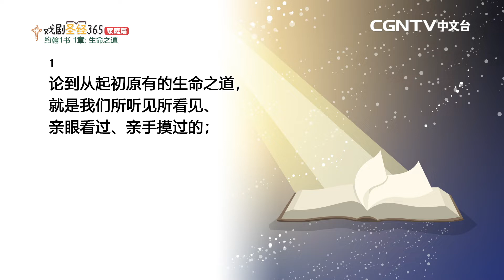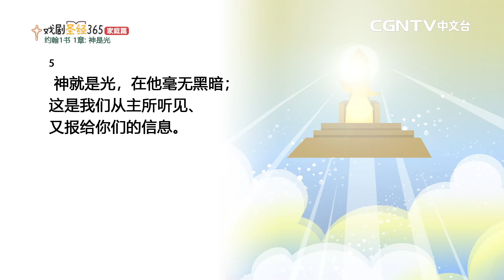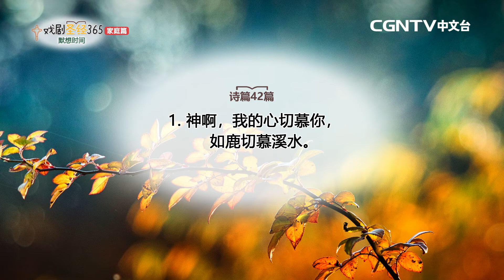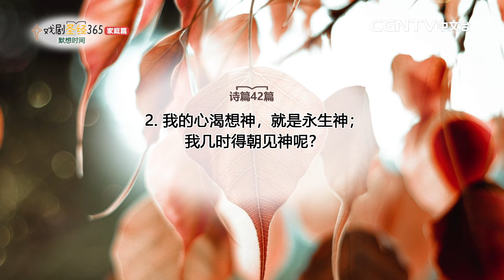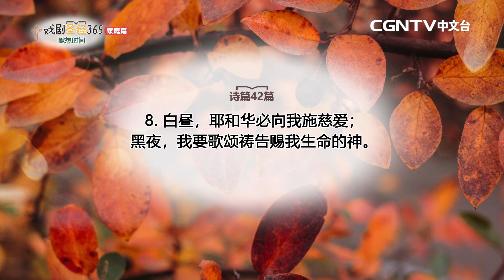【戏剧圣经365-家庭篇】（简）第35周-周间家庭礼拜-第3天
约翰壹书1章

奉献帐号：
银行：国泰世华银行(013)华江分行
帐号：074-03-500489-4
户名：社团法人中华基督环球福音网协会